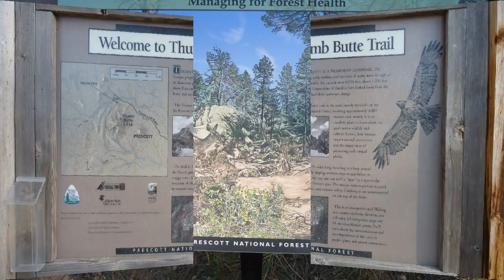Prescott_May_2011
Just stuff from a trip to Prescott, AZ and the Glamis dunes area of SoCal...